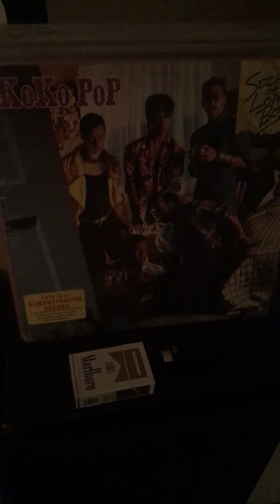Koko Pop - No More Secrets